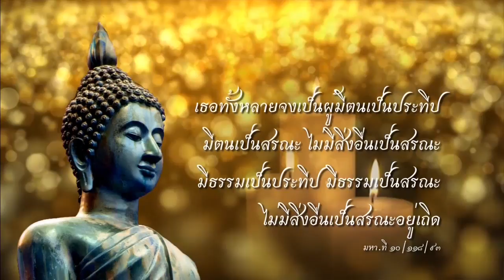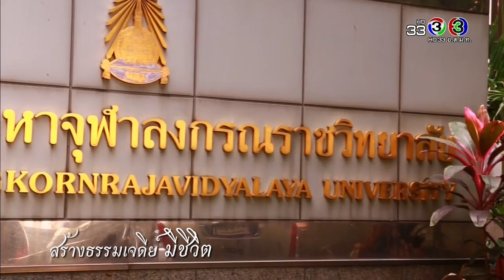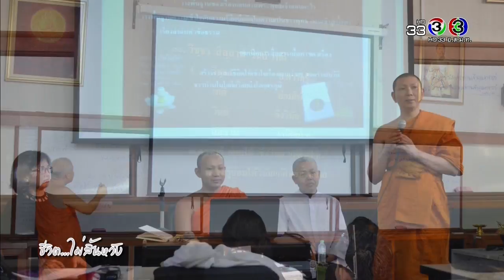ชีวิตไม่สิ้นหวัง (สร้างธรรมเจดีย์ มีชีวิต ตอนสอง) 11 มี.ค. 2561